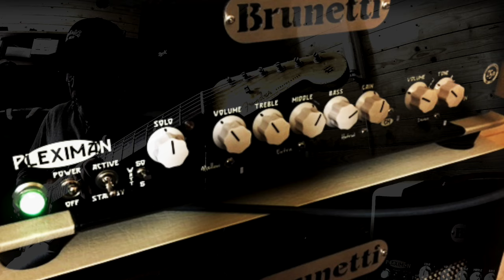Tuesday Evening with Brunetti Pleximan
What a great amp, Brunetti Pleximan, small size but big sound!